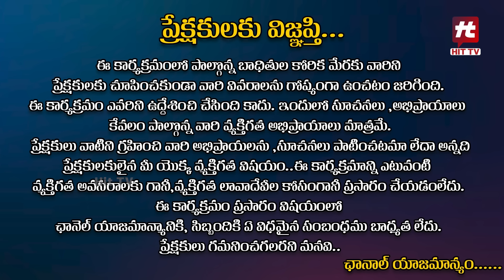Idi Katha Kadu Jeevitham Ep-39 | Dr.Kalyan Chakravarthy | Advocate Ramya | Sreevani@HitTVExclusive